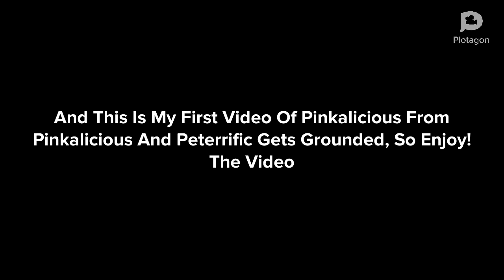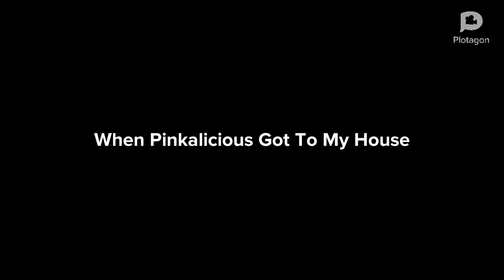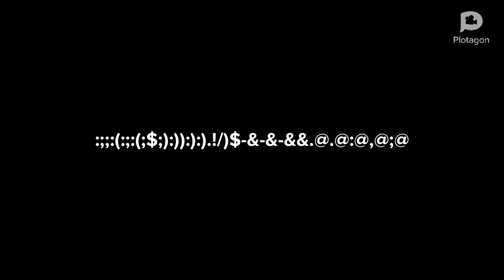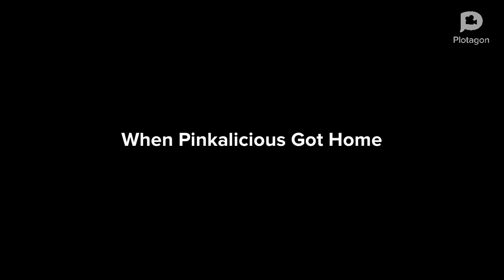Pinkalicious Give Me A Nosebleed/Grounded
And It Was Inspired By @StarHunter2K4 & @🌮Kyle The Aubrey Cox & Morgan Wallen Fan🌮